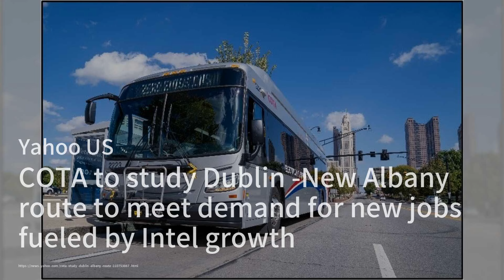自动驾驶电动车将耗费电力而非汽油；埃隆·马斯克因未支付面包店账单而感到惭愧；特斯拉 Cybertruck 评论：这很奇怪。这是鲁莽的。还不错：电车简报20240227